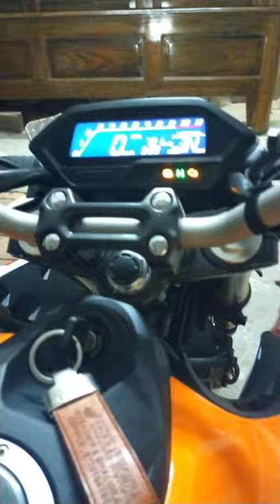Honda hornet repsol 2.0 shot